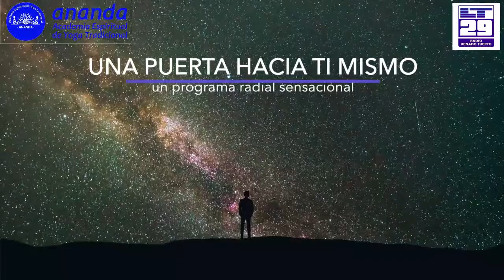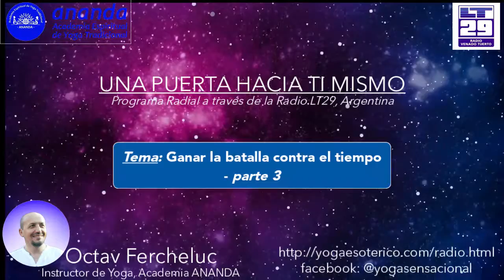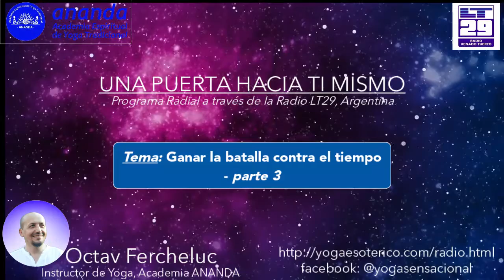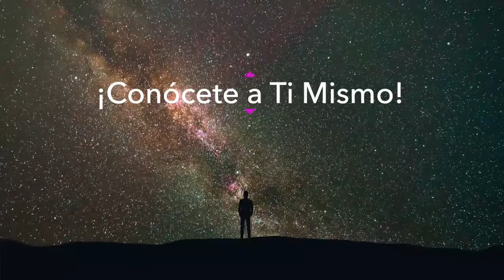Emisión 03 – 2021 Ganar la batalla contra el tiempo (Parte 3 - Memoria). Lt29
🕉 La tercera parte del tema sobre “Ganar la batalla contra el tiempo” a través de la Radio LT29, 1460 AM, 101,3 FM, Argentina, con el instructor de Yoga Octav Fercheluc, Uruguay.
🕉 Contenido -  Se presentan aspectos fundamentales sobre un concepto muy inusual, poco común pero al mismo tiempo misterioso de nuestra vida, el tiempo. La energía del tiempo está en una muy estrecha conexión con nuestra consciencia y de hecho lo que nosotros haremos acá, es una incursión en la consciencia. El tiempo es una energía que se manifiesta como todas las energías de una manera cíclica y por eso lo que estudiaremos es la modalidad de cómo podemos controlar estos ciclos temporales. Aunque puede parecer un tema abstracto, en realidad el tiempo es un aspecto de nuestra vida, está presente permanentemente en nuestra vida y forma nuestra vida; por eso nosotros más tarde o más temprano debemos escuchar y tener en cuenta este aspecto de la vida, y para Uds. este es el tiempo justo, ya llegaron a abrir este programa. La tercera parte realiza una presentación de la memoria.
🌈 Horarios de las transmisiones del programa (Argentina, Uruguay):
🕉 Fecha de la transmisión - 23 y 24 de enero del 2021